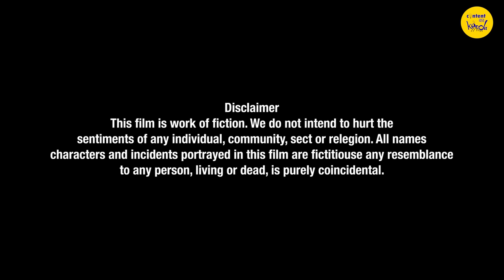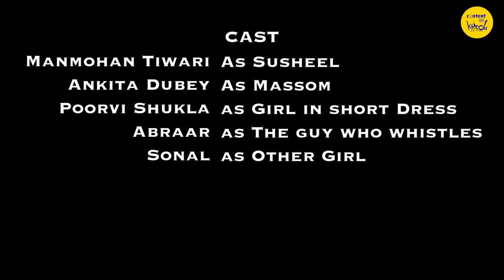ARRANGED MARRIAGE Short Film First Meeting | Finding a Partner for Matrimony | Content Ka Keeda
Arranged Marriage Short Film on First Meeting. Finding a Partner for Matrimony is a tough task. Watch this cute couple in this short Film, meeting for the first time for Arrange Marriage. Both want to find a perfect partner for Matrimony. Watch this cute short film from Content Ka Keeda and tell us what you think.

CAST: Ankita Dubey
Manmohan Tiwari